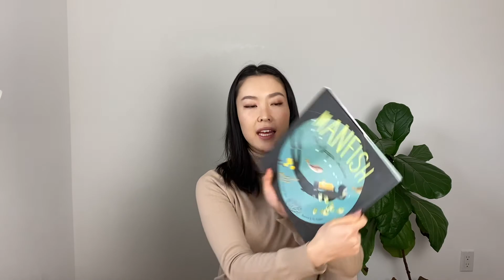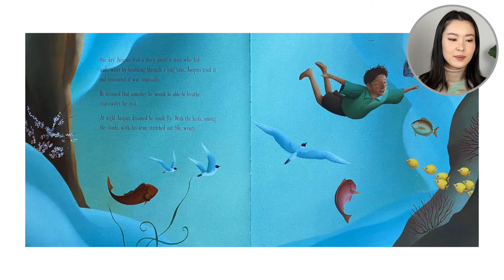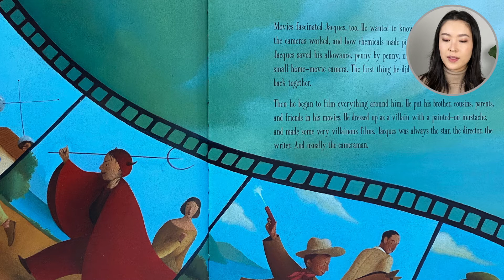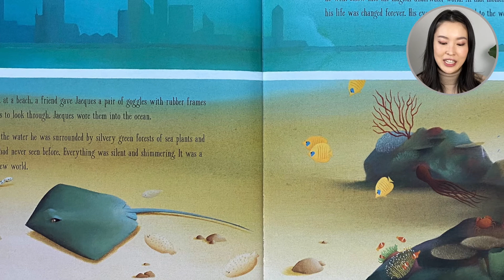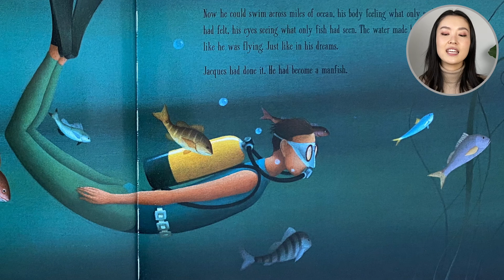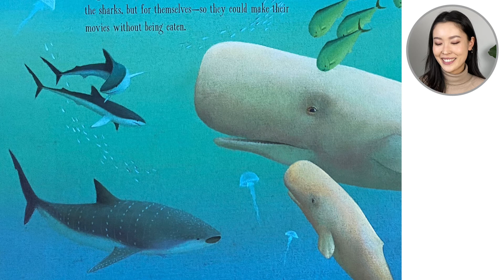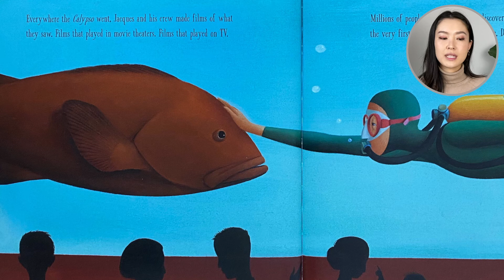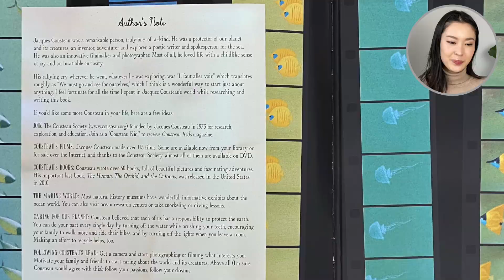Manfish by Jennifer Berne and Eric Puybaret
Want a free and fun worksheet for this story? Visit out website and search the book title

We follow the life and career of Jacques Cousteau. As a child, Jacques is fascinated by art and the water. When a friend loans him a pair of goggles, his world is forever changed, and he is determined to capture the beauty of biodiversity. His career takes off, allowing him to make films about the ocean, and share with people all over the world. He also documents the decline in ocean health, as humans continue to pollute. His message is one of caring for the planet. This book teaches us the history of scuba diving, and the importance of preserving the oceans, lakes and rivers. When we explore the world around us, we learn to love and protect it!